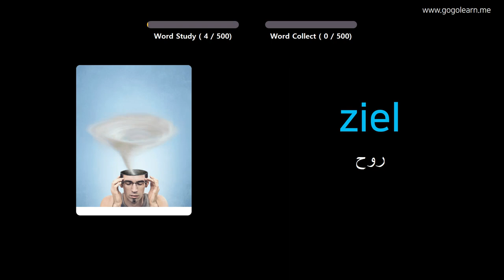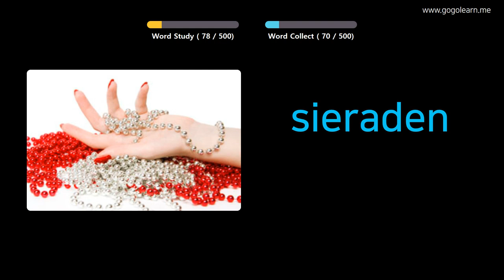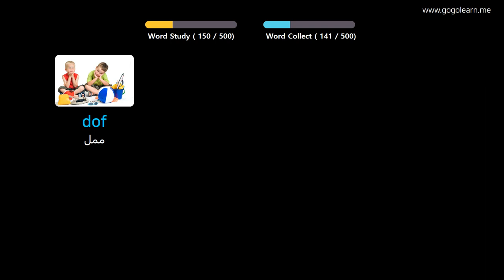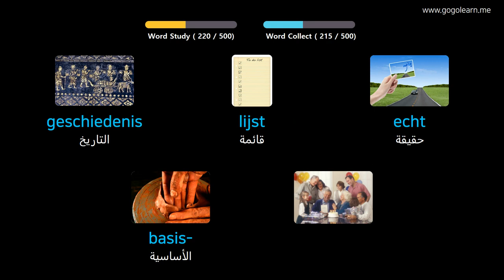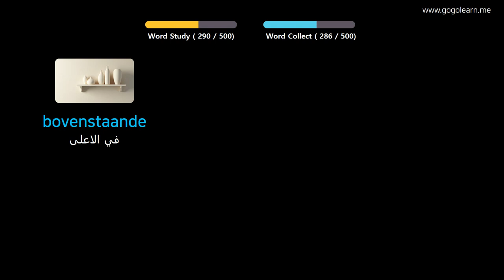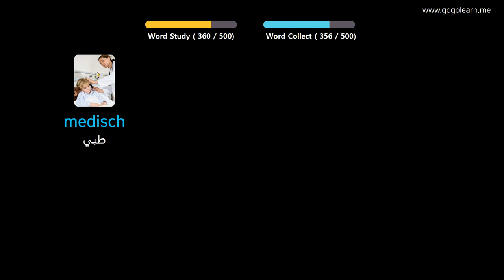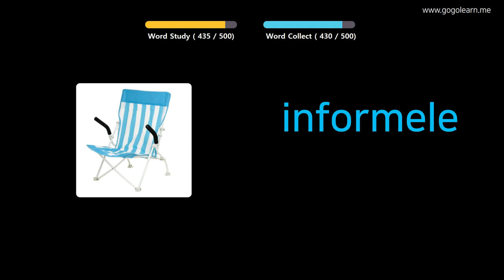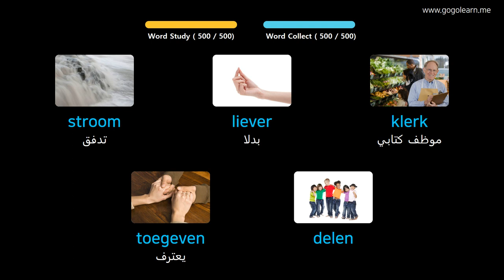تعلم اللغة الهولندية بالصور |المفردات الهولندية المدرسة المتوسطة الأساسية | Golearn